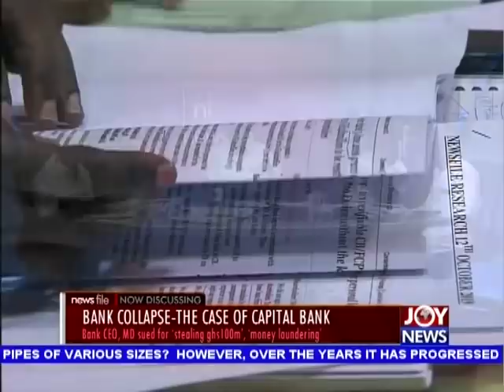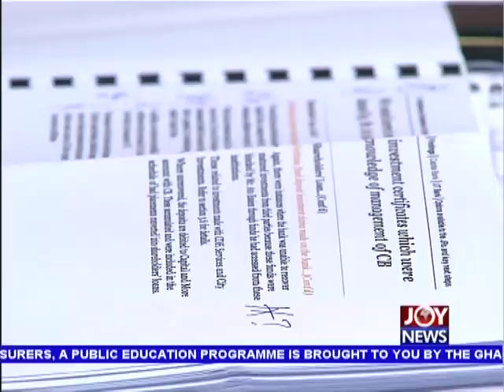Bank Collapse-The Case Of Capital Bank - Newfile (12-10-19)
I can't be prosecuted, I did no wrong - Ato Essien
Ken Ofori-Atta, Databank co-founder approached me to buy Capital Bank - Ato Essien
Bank CEO, MD sued for 'stealing ghs100m', 'money laundering'